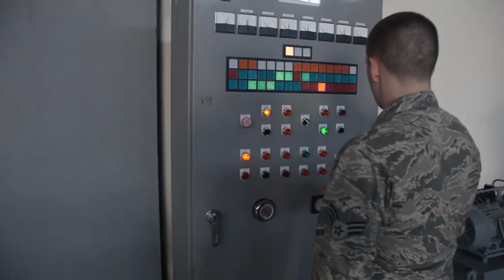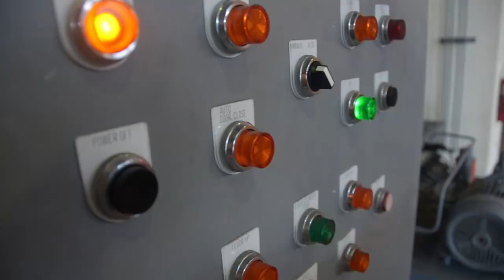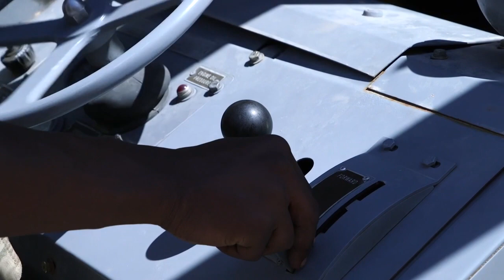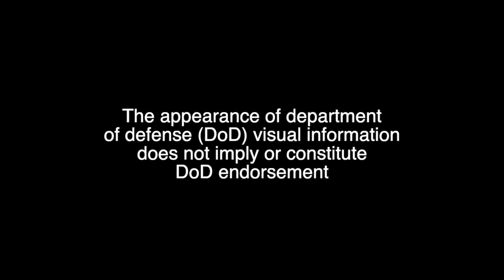F-15 Engine Maintenance and Reload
McDonnell Douglas F-15 Eagle engine maintenance and reloading of the armanment systems.